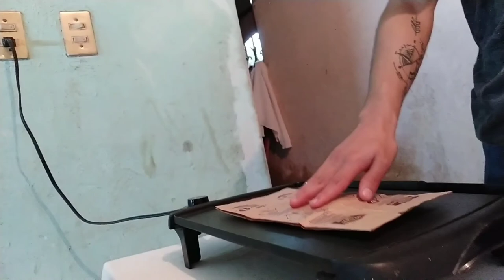HACIENDO palomitas 😋😂 VIDEOS de TIKTOK VIRALES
TIKTOK RETOS VIRALES